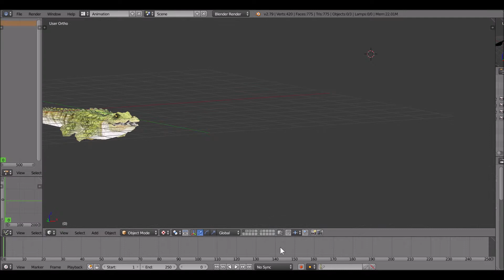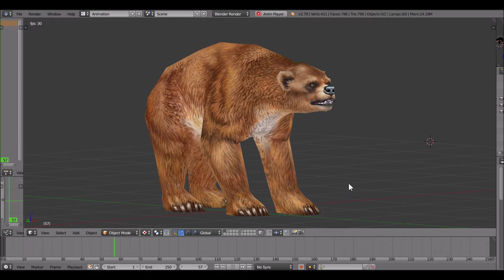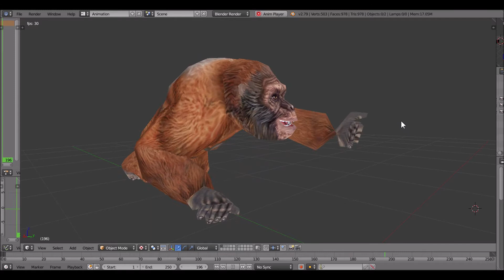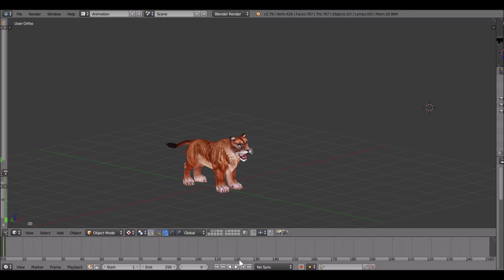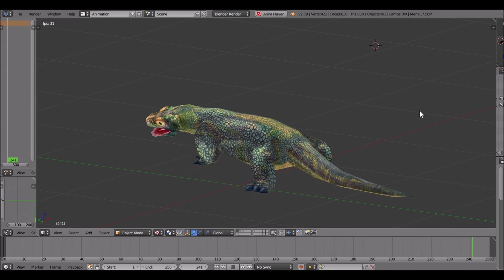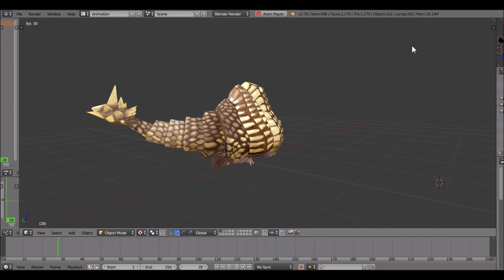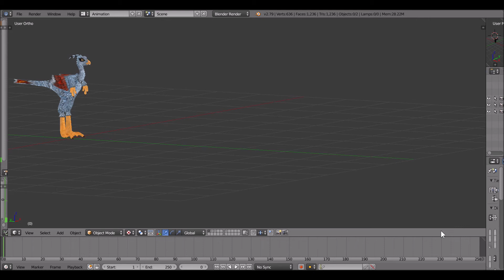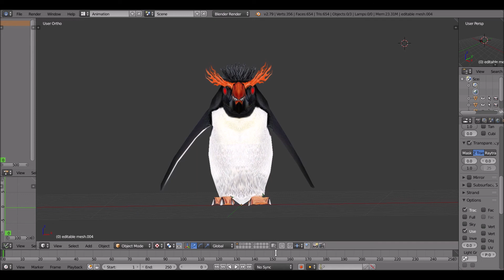Zoo Tycoon 2 - Animation Swap Reel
Minor showcase of some light animation swaps. Nothing too dramatic, as it generally focuses on animations that share the bulk of their animation sets to begin with.

Animations shown in order to the video:

* American Bison - Stand-to-Lie
* Deinosuchus - Swimming Bite
* Przewalski's Horse - Whinny
* Caribou - Licking graze
* Sivatherium - Sleeping
* Spectacled Bear - Bark
* Scimitar Oryx - Guest Attack
* Addax - Drink Eating
* Markhor - Drink Grazing
* Giant Sable Antelope - Chewing
* Orangutan (M) - Guest Attack
* Orangutan (F) - Hang-to-Stand
* American Mastodon - Eye-rubbing
* Dwarf Sicilian Elephant - Guest Attack
* Saber-toothed Cat - Guest Attack
* Spanish Lynx - Guest Attack
* Jaguar - Sitting Growl
* Cheetah - Yelp
* Cave Lion - Paw-covered Sleeping
* Dimetrodon - Guest Attack
* Nile Monitor - Guest Attack
* Ankylosaurus - Guest Attack
* Stokesosaurus - Guest Attack
* Styracosaurus - Charging Frill Display
* Kentrosaurus - Guest Attack
* Secretary Bird - Guest Attack
* Deinonychus - Scream
* Utahraptor - Guest Attack
* Whale Shark (this one isn't named, I suspect it might relate to feeding though)
* White Shark - Frenzied Guest Attack Charge
* Rockhopper Penguin - Hopping Ahead